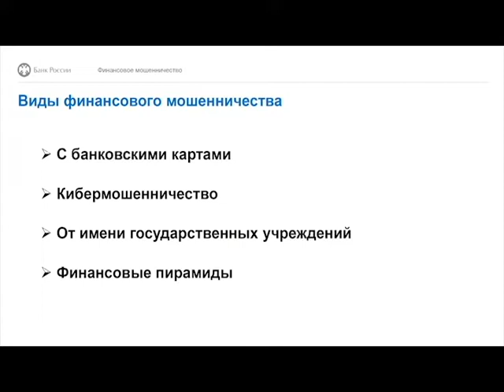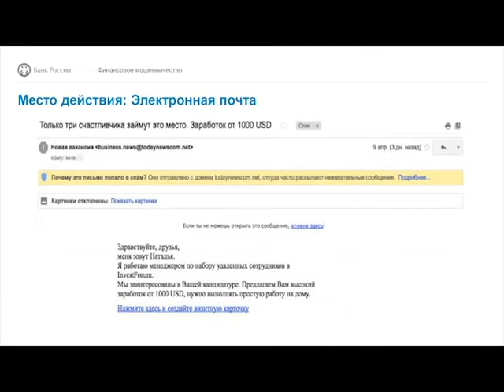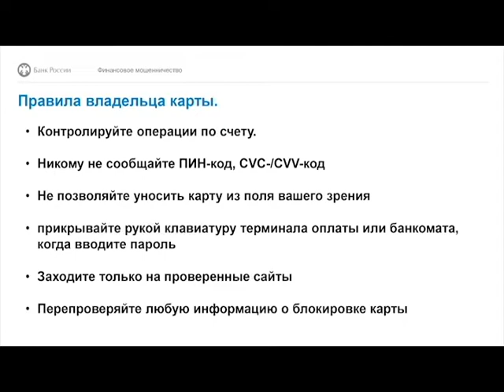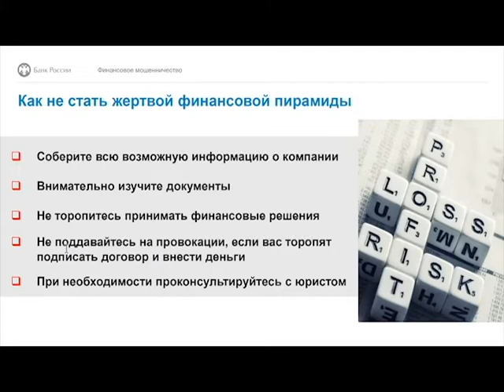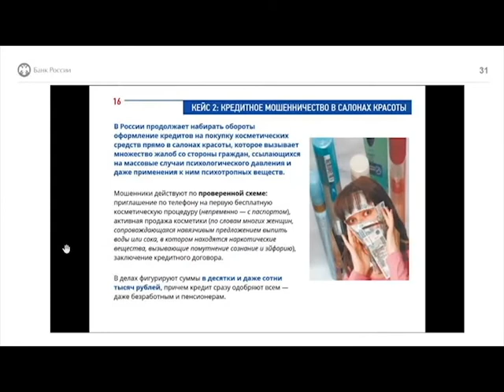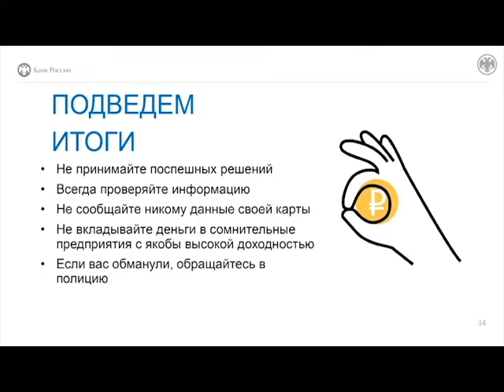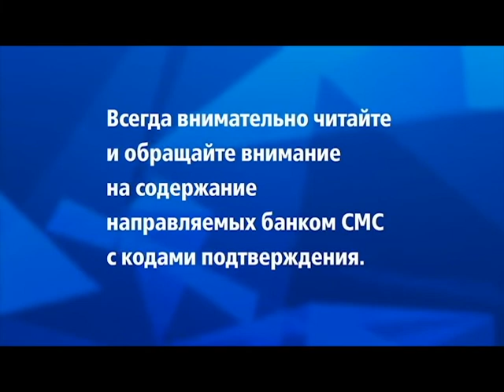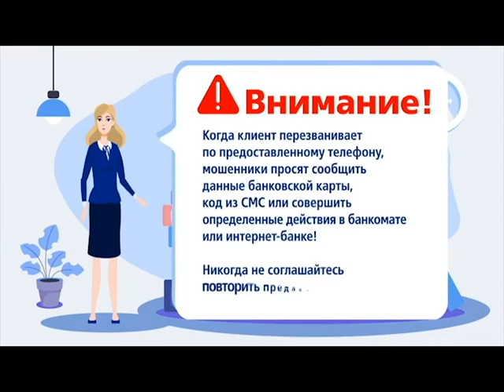Вебинар "Осторожно: финансовый мошенник"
Спикеры вебинара:
1. Кулижская Ж.С., доцент кафедры финансов и финансовых институтов
2. Ильенко Ю.А., врио начальника отдела информации и общественных связей ГУ МВД России по Иркутской области
3. Дмитриева Е.А., представитель Сибирского ГУ Банка России